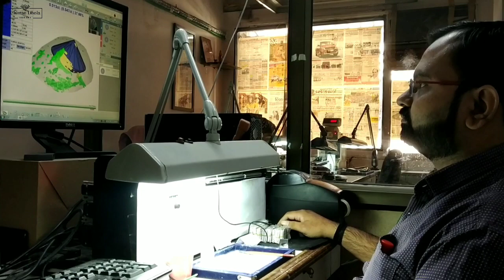હીરાના ધંધામાં - સવાલ જવાબ | Diamond Business - Q & A | Chintan Dhola